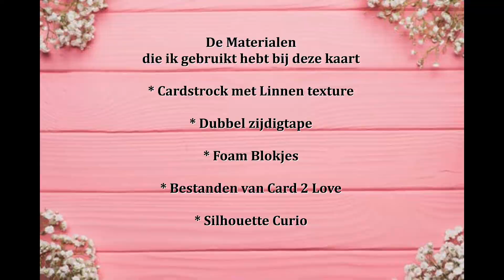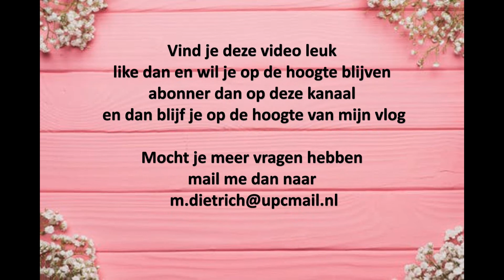Mascha's Kaarten Vlog # 9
Deze vlog gaat over mijn hobby's
Deze vlog gaat over kaarten maken